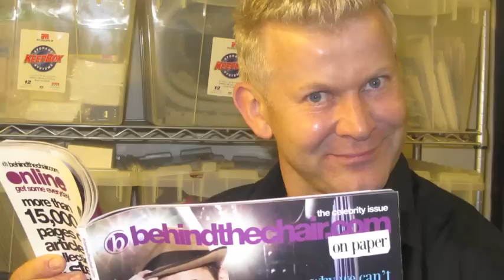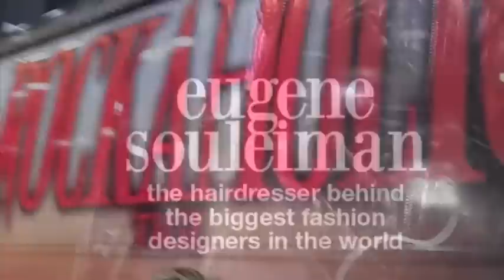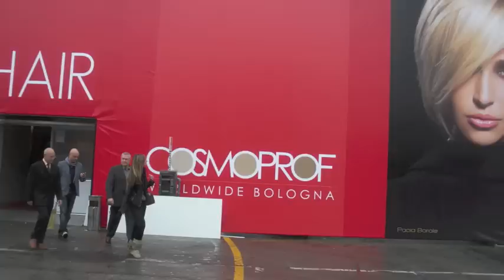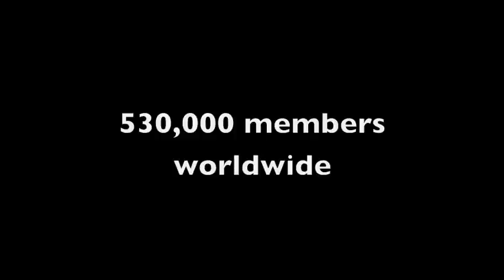Stylist Choice Awards Hair Show Opening!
The feeling togetherness creates from 530,000 worldwide members of behindthechair.com!
to watch over 100 more exclusive videos!